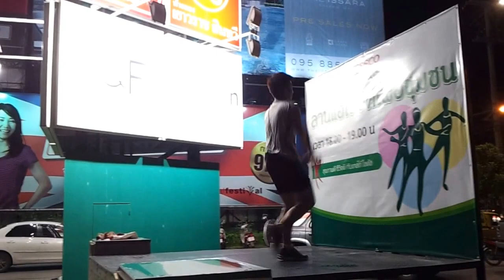แอโรบิค ครูต้น @ โลตัสรวมโชค